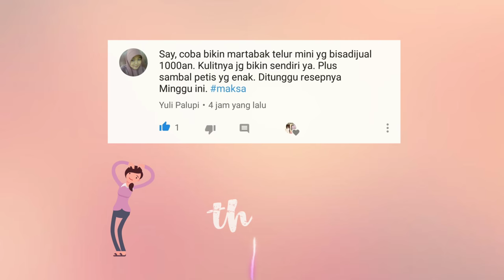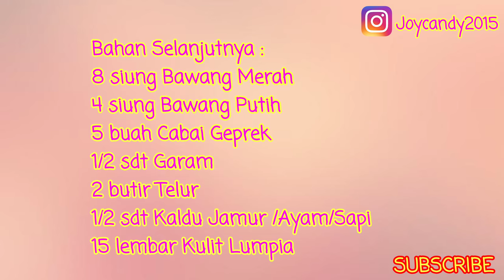JAJANAN VIRAL |MARTABAK JABLAY PLUS ALAY ALA JOYCANDY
Halo semuanya, kali ini kita akan membuat resep yang di request oleh kak Yuli yah, kak Yuli minta dibuatkan martabak telur mini, tapi karena aku penasaran dengan martabak jablay, akhirnya aku mutusin untuk membuat resep martabak jablay, eh tapi ternyata hasilnya malah jadi martabak jablay plus alay..heheehe

BAHAN KRIM KEJU :
250 ml Susu Cair Rp 3000
70 gr Keju Kraft Milky Rp 5000
2 sdm Tepung Tapioka Rp 500

*krim keju ini cukup untuk 32 buah martabak

BAHAN MARTABAK :
5 Lembar Kulit Lumpia Rp 1500 (potong 3 bagian dengan bentuk persegi panjang)
2 butir Telur Rp 3000
8 siung Bawang Merah
4 siung Bawang Putih
5 buah Cabai Geprek
1/4 sdt Garam
1/4 sdt Kaldu Jamur/Sapi/Ayam

*untuk takaran bahan ini aku dapatkan 15 buah martabak

Jadi modal untuk 15 buah martabak Rp 4000 (untuk krim keju yang hanya terpakai sebagian) + Rp 7000 = Rp 11000

Semoga penjelasannya membantu yah teman2, mohon maaf jika masih banyak kekurangan.Terima Kasih^-^

SELAMAT MENCOBA